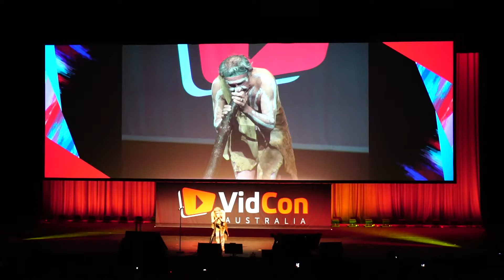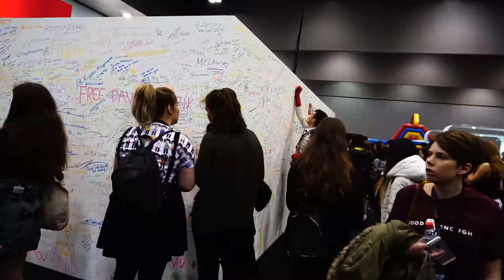Australia's first ever VidCon!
Morgan and I went to the first VidCon Australia - it was pretty good!

I don't think this marks the return of the vlog, but VidCon has definitely got me energised to start creating more. Watch this space.